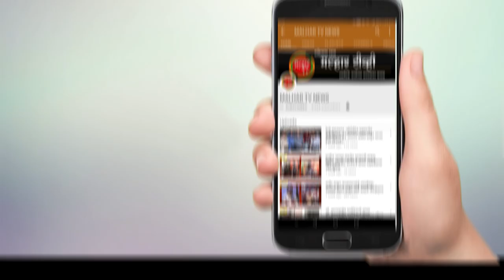कामोठ्यातील विविध सामाजिक कार्यकर्त्यांचा भाजपात प्रवेश !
जिल्हाध्यक्ष आमदार प्रशांत ठाकूर यांच्या उपस्थितीत प्रवेश !